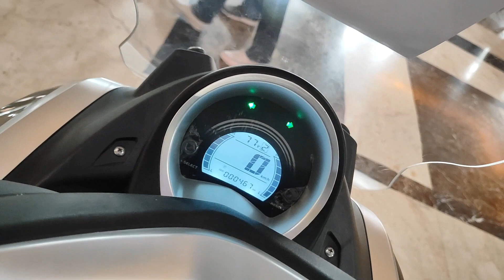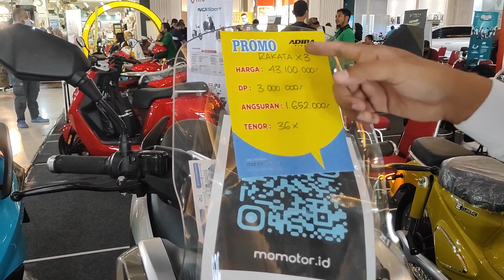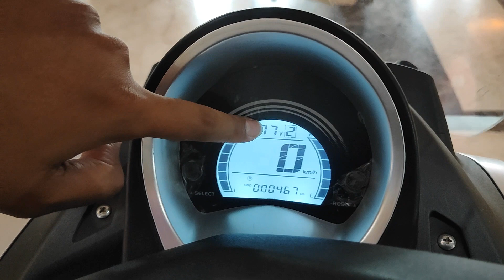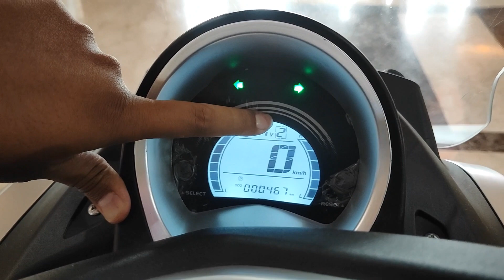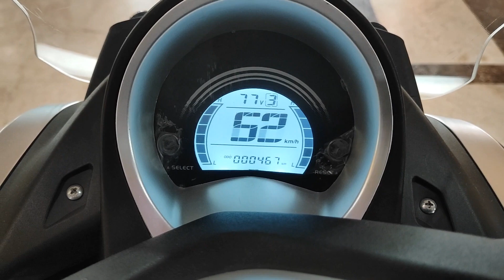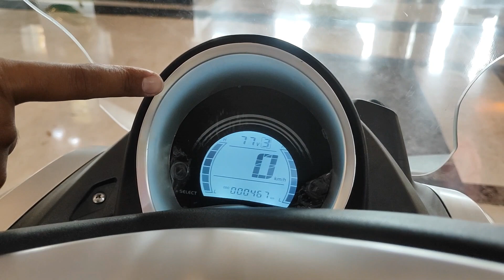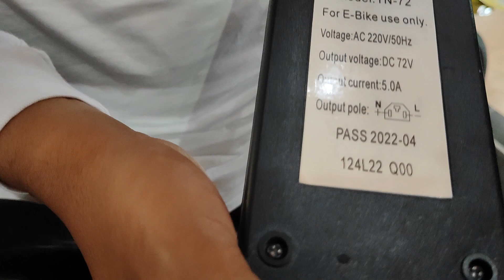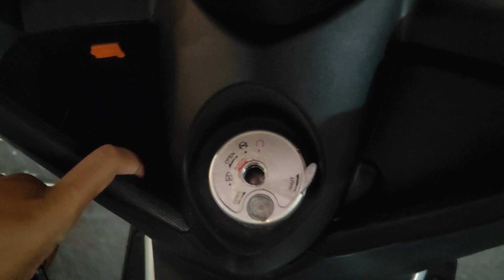REVIEW JUJUR ❗RAKATA NX3 ❗ AGAK G MNA YA?🤔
RAKATA NX3 motor listrik model yam*ha N*max.. degan harga 40an juta apakah sesuai?